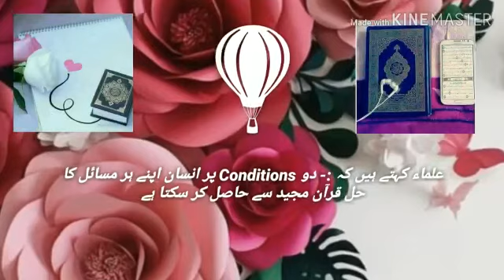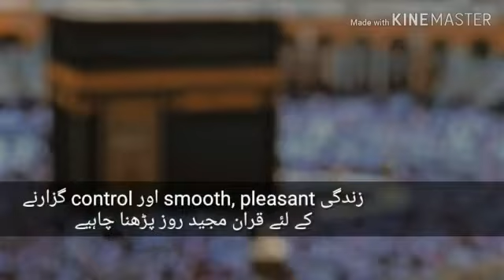Solution for daily crisis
Short video Reminder

Topic : Solution for daily crisis
Duration: 1:20

Jazak Allahu khayrun Dear R💕